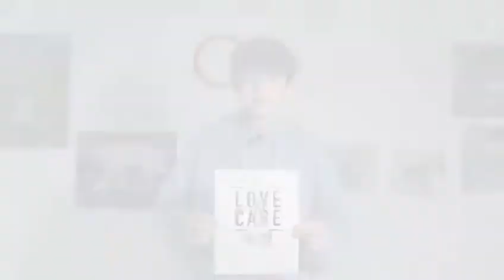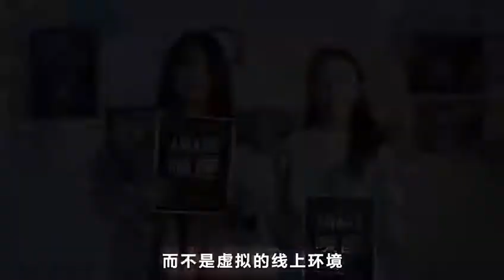Introducing the Canada Youth Visual Art Contest (CYVAC) 2022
CYVAC 2021 revolved around “Connection," garnering 1200+ submissions and raising $14,000+ for UNICEF Canada.

Continuing our journey of fostering artistic talent and global connectivity, YIV is pleased to introduce the second iteration of the Canada Youth Visual Art Contest.

For CYVAC 2022, our competition concept is “Awake." Let us bring awareness to the world around us through featuring art and passion. The contest aims to encourage youth to showcase their creativity and express their creativity.

With prizes up to $500, the contest is open to anyone aged 5-23, surrounding the themes of “Climate Change” and “Love and Care” to invoke an awakening of new hopes and love for the environment and people around us.

YIV is also partnering with BC Children’s Hospital Foundation to bolster healthcare access and resources across the province through caring, leading, and learning together.

The power of art can only grow stronger through creating, sharing, inspiring others, and uniting societies towards meaningful causes. Together, let’s bring light and warmth to the world to get through this pandemic!

Sign up for the CYVAC art competition before April 30. More information at aoma.ca/cyvac

WeChat: cyvac2021